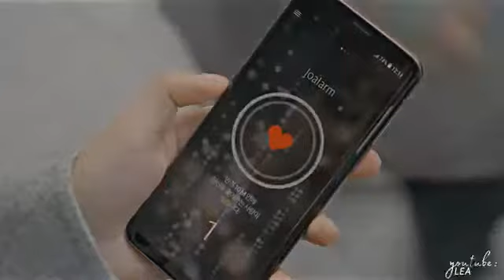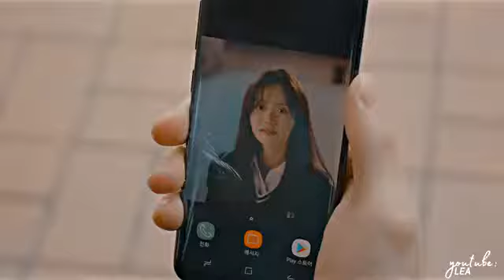Клип к дораме "Любовный сигнал" / Love Alarm # 18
Дорама/DRAMA: Любовный сигнал / Love Alarm
Музыка/SONG: Elsa & Emilie - Ocean